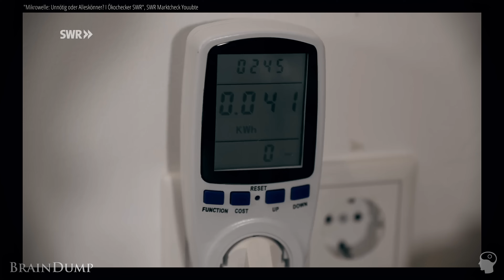Ausgecheckt: "SWR Marktcheck" und "Maithink X"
Spielt der Moderator noch eine Rolle? Wieviel Murks muss man ertragen?
❎ (Werbung) Tassen, Verwendete Ausrüstung usw
Mein Amazon Shop (*1)